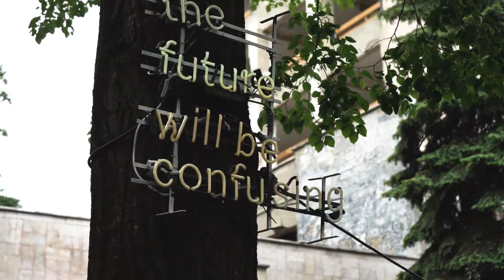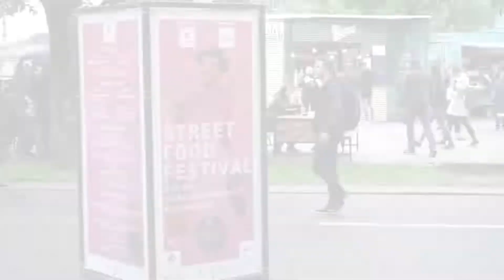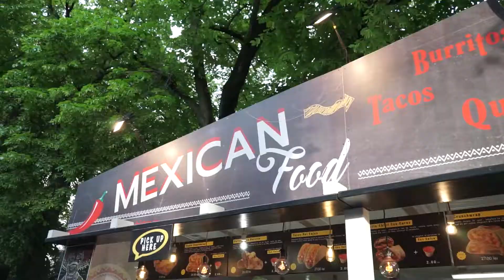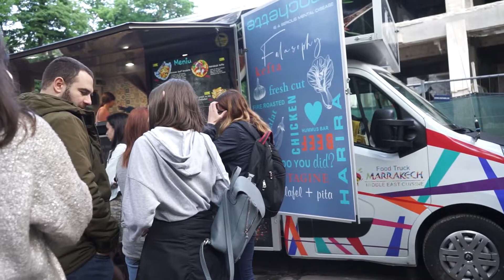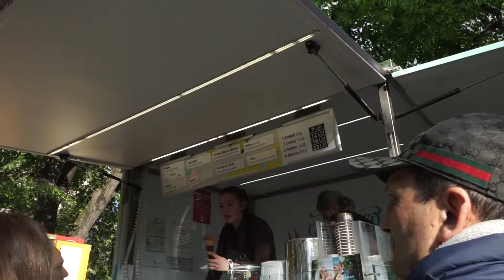Street Food Festival - 9-12 mai | Cluj-Napoca | Kinga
Am fost la Street Food Festival Cluj-Napoca si am filmat cateva segvente ca sa vedeti si voi! Asta a iesit! Sper sa va placa. ≧◠‿●‿◠≦ ☟☟mai multe info☟☟

✉ Haideti sa socializam!

✎ Echipament & software:

Cu ce camera filmez? Sony alpha 5100

Cu ce program editez? Adobe Premiere Pro